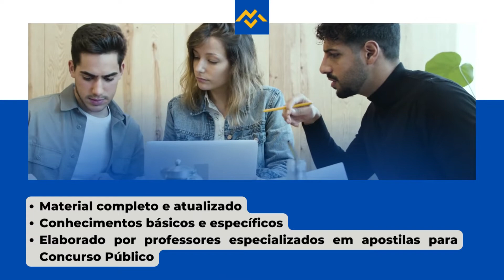Apostila TRT 22 2022 Técnico Judiciário Tecnologia da Informação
O Tribunal Regional do Trabalho da 22ª Região, no estado do Piauí, junto da Fundação Carlos Chagas, anuncia a retificação de seu novo Concurso Público, que tem como objetivo o preenchimento de 43 vagas, além da formação de cadastro reserva para diferentes cargos.

Os interessados devem realizar as inscrições no período  do dia 13 de julho de 2022 até o dia 5 de agosto de 2022, pelo site da Fundação Carlos Chagas, sendo cobrada taxa no valor variante de R$75,00 a R$95,00.

➔ Cadastre-se para receber atualizações de todos os concursos 2022. Concurso TRT 22 2022 👇